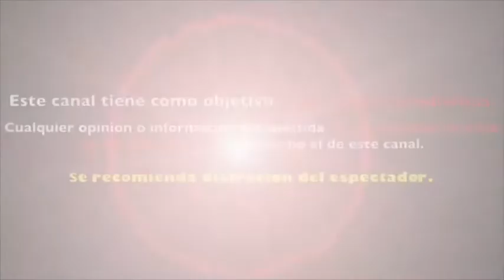MALUMA y su novia NATALIA BARULICH sellan su RELACIÒN TATUÀN DOSE JUNTOS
MALUMA y su novia NATALIA BARULICH sellan su RELACION TATUÀN DOSE JUNTOS